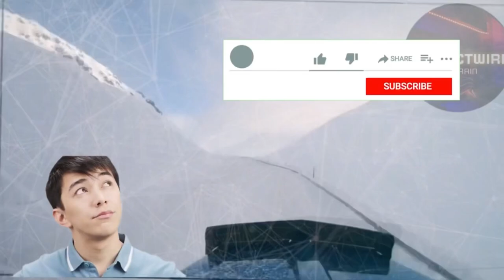दुनिया की अनोखे सड़के😱World most dangerous & Stunning roads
दुनिया की ख़तरनाक सड़के 😱 World Most Dangerous & Stunning roads 🤯

Welcome To IRS FACTWIRE   🙏

Welcome to your factwire channel, here you will get to see everything. why did it happen? How did it happen ? The reason behind this?

आपके factwire चैनल में, यहाँ आपको सब कुछ देखने को मिलेगा। यह क्यों होता है? यह कैसे हुआ ? इसके पीछे कारण?

Credit to owner videos
Some fotage use for only education purpose

danger road in the world seen
dangerous road game
dangerous road gameplay
danger road in the world
danger road in the world in Hindi
dangerous roads in the world documentary
dangerous roads in the world congo
dangerous roads in the world
dangerous roads in the world latest
khatarnak road
kishtwar road
fairy meadows road
khatarnak road
khatarnak road range
khatarnak road in world
khatarnak road rage
khatarnak road in india
khatarnak road wheeler
khatarnak road video
khatarnak road driving

Doston aap duniya me kahin b chale jao, aapko kuch behad khatarnak sadkein zarur dekhne ko milingi, lekin jin sadkon ke baare me mae aapko batane jara hun, who duniya ki sabse khatarnak sadkein hain, aur in khatarnak sadkon par driving karna koi mazaaq nahin hai kyun ki inpar driving karna maut se khelne ke barabar hai.
Toh doston tayar rahiye, aaj mae aapko aise hi duniya ke 3 sabse khatarnak sadko ke baare me batane wala hun. Janne ke liye bina skip kiye huwe hamare is video ko anth tak zarur dekhiye.
Chaliye is video ko shuru karte hain skipper canyon road new Zealand se, yeh road duniya ki sabse khatarnak sadkon me se ek sadak hai, yahan par life insurance ke bina driving naahi kare toh behtar hai, darasal is sadak par har who khatra maujood hai jo jaan lewa hosakta hai, yeh sadak bahut hi khur dura aur chota hai, kahin par blind spot hain toh kahin par gehri khaayi, aise me koi b chota se b accident se bhi buri tarah se ghayal hosakta hai aur yeh road itna chota hai ke is par do gadiyan ek sath nahi jaa saktin aise me kisi ek ko apni gaadi side me karna padhta hai, aisi halath me accident ke cases aur bhi zyada badhjate hain.
Ab baat karenge, James Dalton Highway Alaska, USA ka yeh highway road par Mausam ki maar bahut zyada dekhne ko milti hai jiski wajah se gaadiyan phisalti hain aur gaadiyon ke phisalne se accidents bhi hote hain, 414 mile lambe is highway ke aas paas sirf aur sirf barf maujood hain, yahan tez hawayen aur choti choti chatonen, apki gaadiyon ke raaston par rukawat banti hain, doston yeh raasta bahut hi sunsaan hai, agar aapko koi emergency hogai toh aapko madad milne me teen se char din lagsakte hain, is highway pe aapko taqreeban 300 se bhi zyada haadse har saal dekhne ko miltin hain.
Aur Finally hum baat karenge France ki who sadak jo samande ke beechon beech bani huwi hai. isko Passage Du Gois France ke naam se jaana jata hai, yeh sadak taqreeban saade paanch kilo meter lambi hai aur yeh din me do baar sirf do ghanta ke liye hi nazar aati hai, baaqi samay tide yaani leharon ke chalte paani me doobi rehti hai, kabhi kabhi sadak nazar na aane ki wajah se, is road par chalne wali gadiyan sadak se hat kar samander me uthar jate hain, aur kabhi kabhi paani ki tez lehren road par chalni wali gadiyon ko samander me dhakel deti hain jiski wajah se is sadak par har saal kai log haadse ka shikar hote rehte hain.

Ummed hai ke aapko hamara yeh video bahut hi khatarnak laga ho. Aise hi interesting videos ke liye bane rahiye hamare channel ke sath, tab tak ke liye take care.